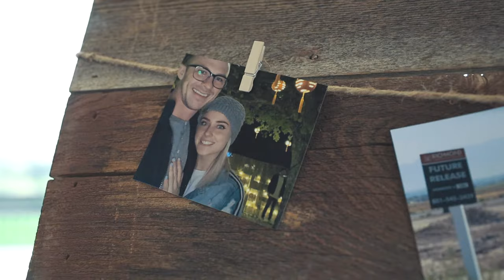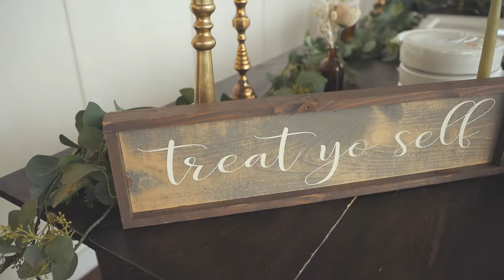Zach + Shelby - Unbelievable Boho Wedding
One of the best weddings! Every detail came together perfectly and everybody involved went above and beyond to make sure it was the best day ever for these two!

My Gear:
Main Camera: Canon EOS R
Second Camera: Canon EOS 80D
Main Lens: Canon EF 24-70mm f/2.8
Secondary Lens: Canon EF 50mm f/1.8
Drone: DJI Mavic Air 2
Gimbal: DJI RS2
Steadicam: Neewer Carbon Fiber Steadicam
Camera Backpack: BAGSMART Camera Backpack
Bendy Tripod: Joby GorillaPod